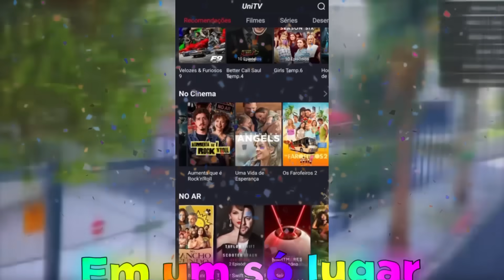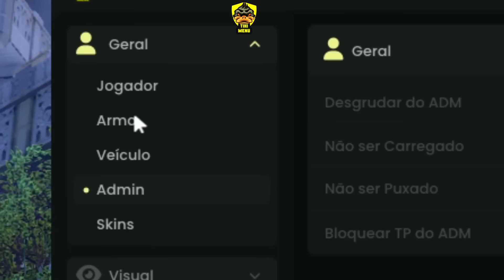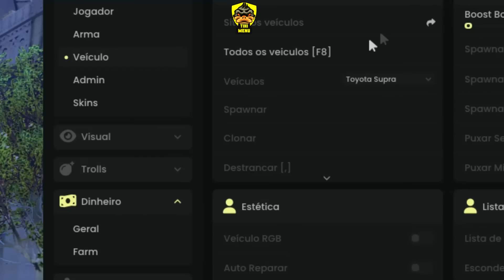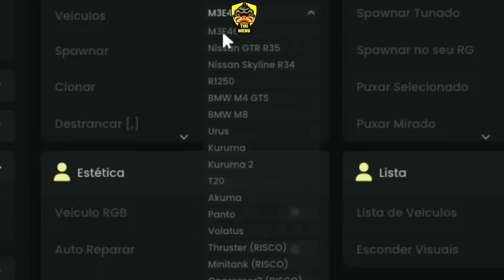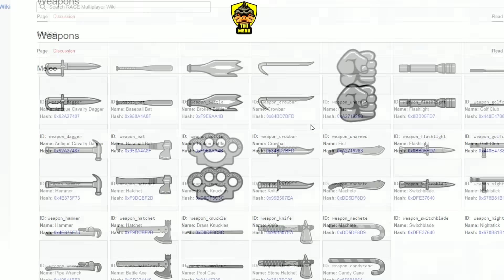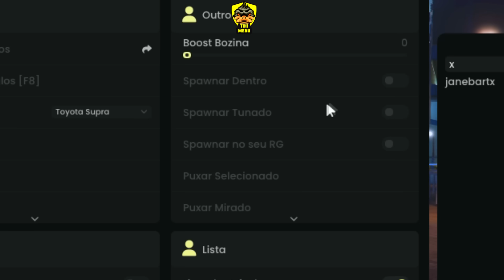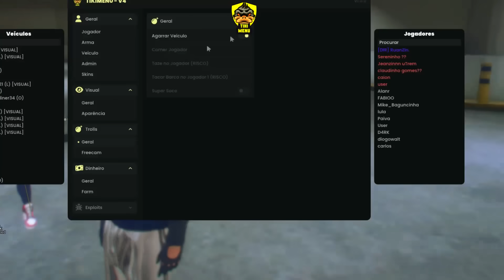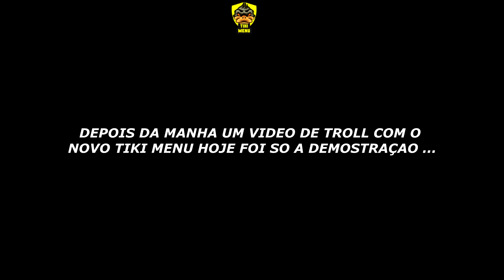ADM VS MEU NOVO H4CK M0D M3NU PRA FIVEM/GTA RP 100% INDETECTÁVEL! TIKI M3NU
▶ Contato ◀

TAGS IGNORE

luqueta , paulinho o loko , paulinho troll